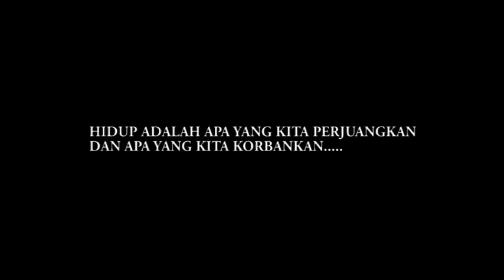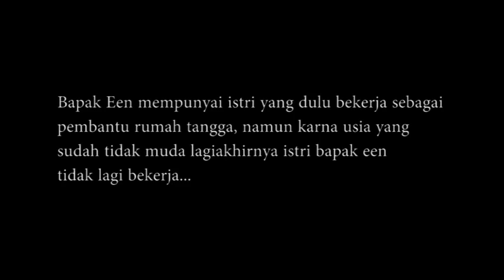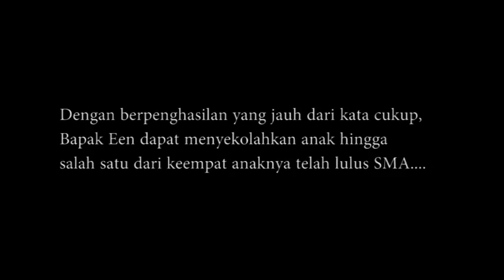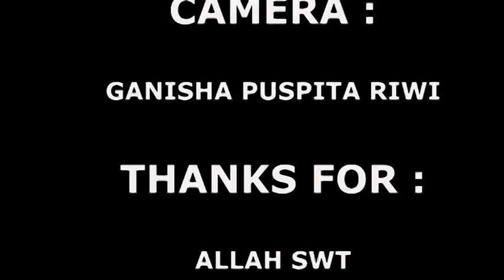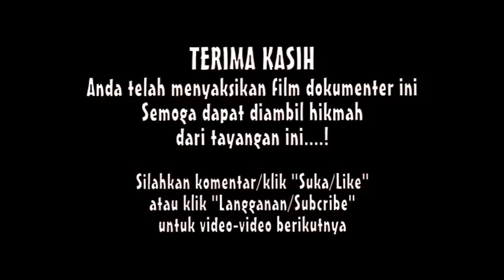Pedagang Tape - Flm Dokumenter SMK Media Informatika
Pedagang Tape - Film Dokumenter SMK Media Informatika
Devi Avriyanti - Kelas XII Multimedia 5

Uploaded by BOBBY VIDEOTAMA - UM220516